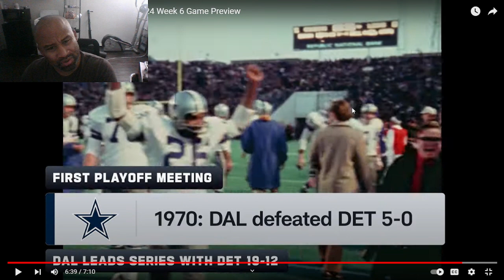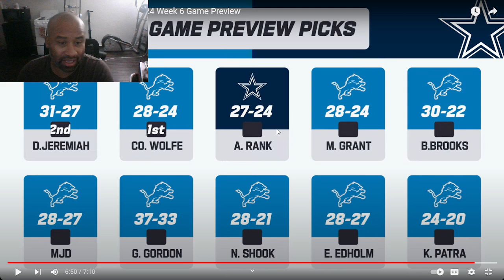REACTION | Detroit Lions vs. Dallas Cowboys | 2024 Week 6 Game Preview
from @NFL Watch live local and primetime games, NFL RedZone, and NFL Network on Plus.NFL.com

NFL Tuesday Night Gaming    / nfltng
NFL Mundo    / mundonfl
NFL Brasil    / nflbrasiloficial
NFL UK    / @nflukireland
NFL Fantasy Football    / nflfantasyfootball
NFL Play Football    / playfootball
NFL Throwback    / nflvault
NFL Films    / nflfilms
NFL Network    / nflnetwork